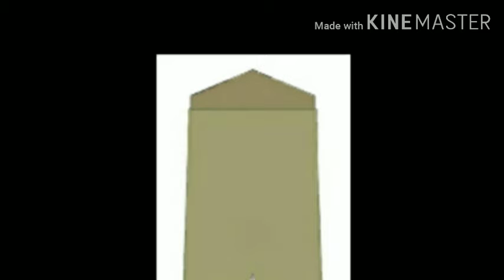Types of police, positions in police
Types of police, positions in police department,